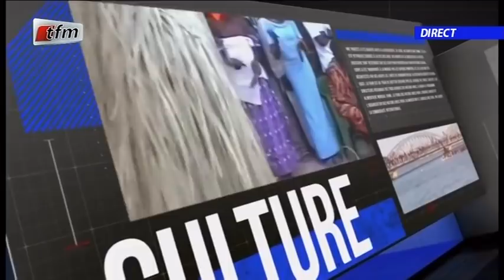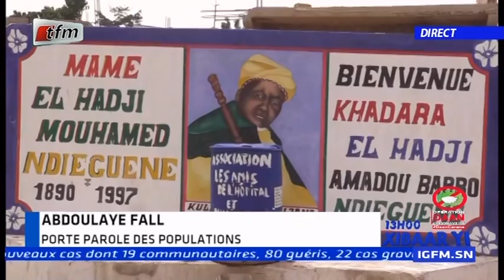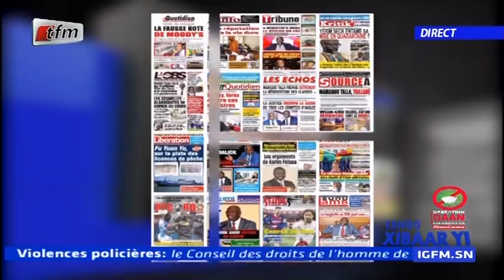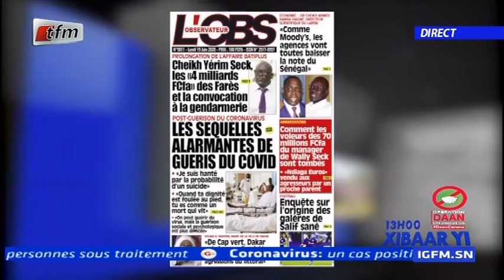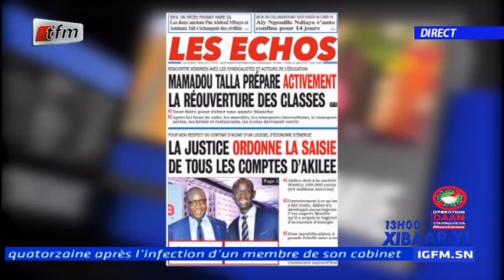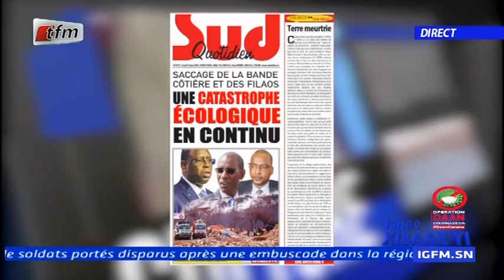REPLAY - Xibar Yi 13h - Pr : FATY DIENG - 15 Juin 2020